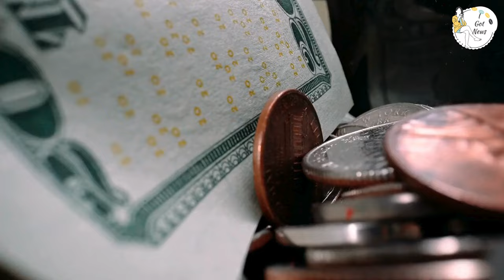Catfished by “Jackson Wang”? A Non-Fan’s Love Story Gone Wrong! 💔😱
In a jaw-dropping catfishing scandal, a non-fan’s whirlwind romance took a shocking turn when they discovered the person they were talking to wasn’t GOT7’s Jackson Wang! 😱💔 The story of fake profiles, stolen identities, and shattered trust has left the internet buzzing with reactions. How did it all unravel? What’s Jackson’s reaction to his name being used in such a scandal? Let’s dive into the details of this wild drama and its fallout. 🍵